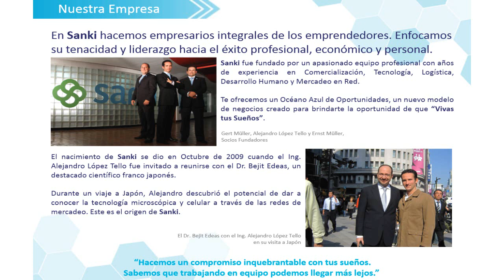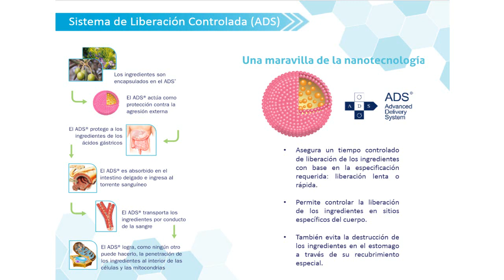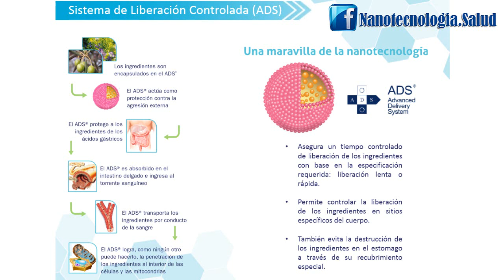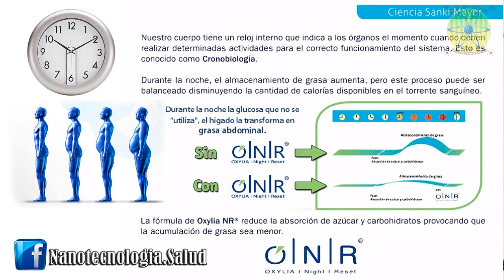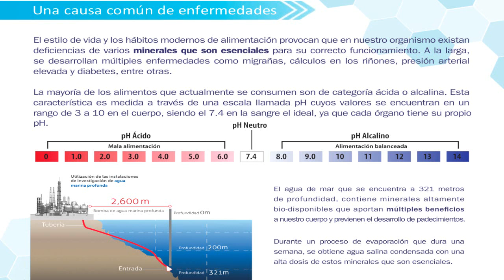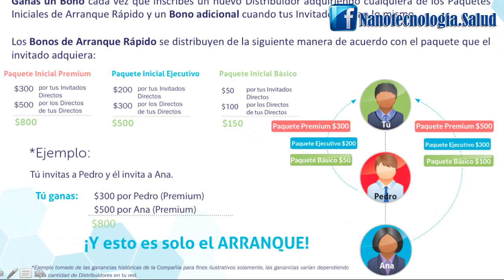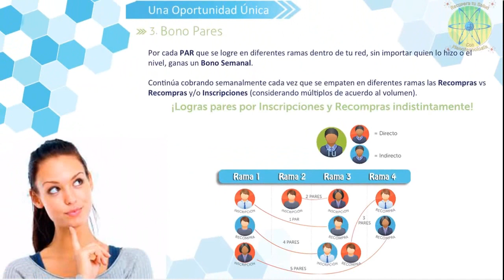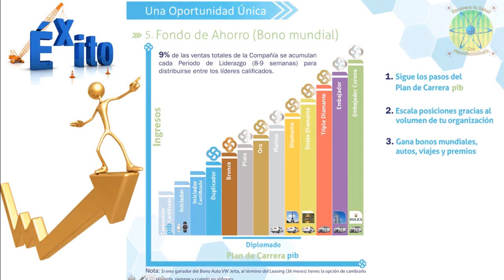Nueva Presentación Oportunidad de Negocio Sanki México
Nueva Presentación Oportunidad de Negocio Sanki México, las oportunidades no se presentan todos los días, esta es una verdadera oportunidad no solo de mejorar tu salud y la de miles de personas enfermas sino que podría ser para ti Sanki una carrera, si te gusta ayudar, si te gusta trascender, dejar un legado, Sanki es para ti, tenemos uno de los mejores planes de compensación del mercado y por si fuera poco, tenemos los mejores productos del mundo, formulas con más de 15 años de investigación en las que están detrás los científicos más destacados: Recuerda que la persona que te compartió este video puede tener la inf. Que necesitas, acude a ella.